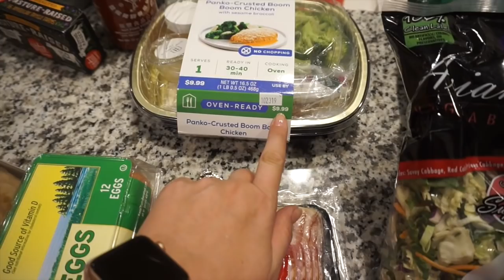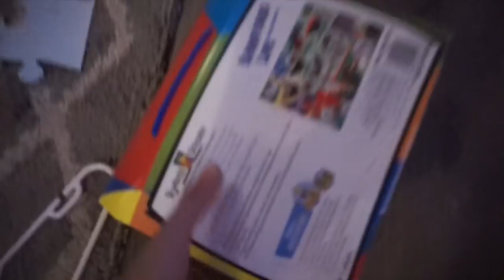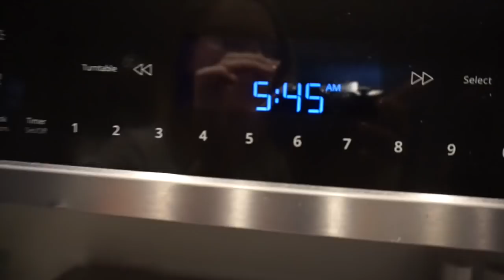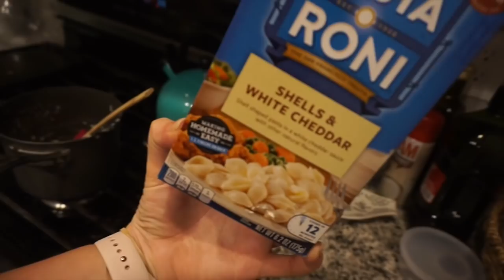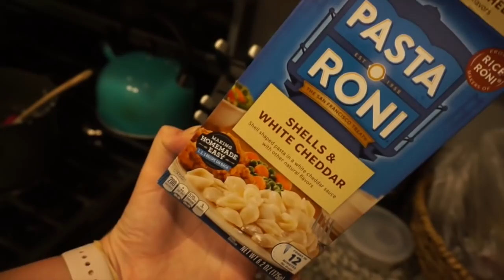Teacher Mama Vlog | WHAT HAPPENS AFTER I LEAVE THE CLASSROOM